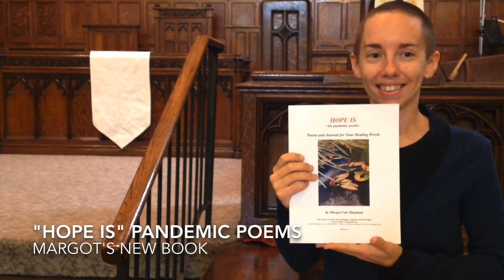Sunday Nov 22 2020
Thank you for joining us for our weekly service from home.